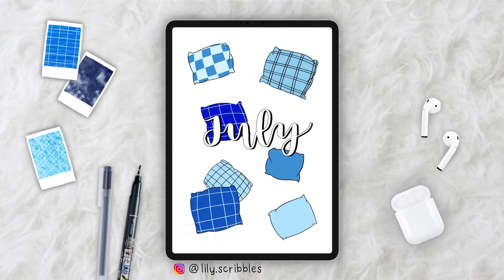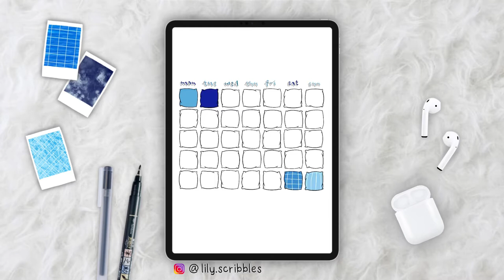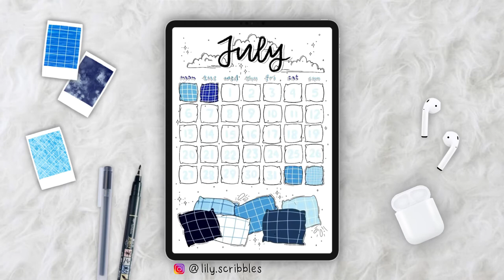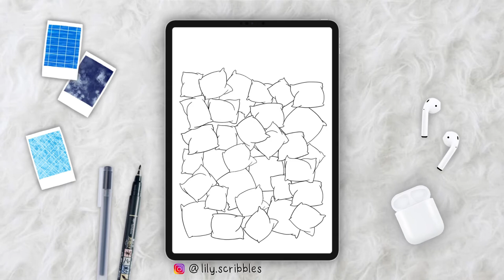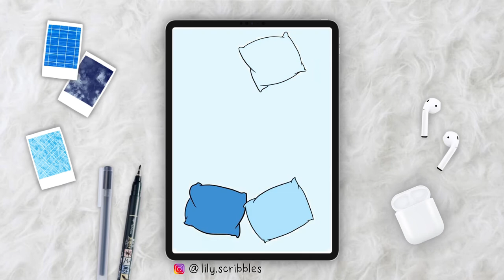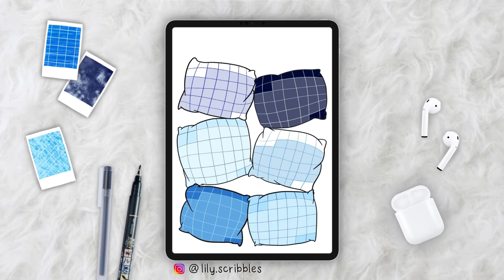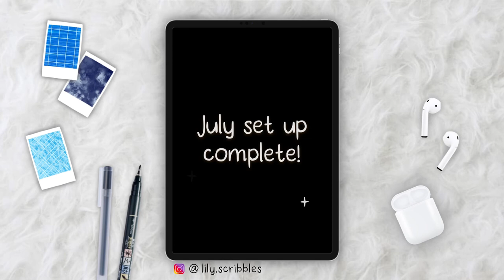PLAN WITH ME | july 2020 bullet journal setup // pillows theme!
we're moving into the second half of 2020! // as it's winter in australia and we're all still in isolation, my july theme is pillows for all the cozy indoor vibes // hope you enjoy my plan with me!

· o t h e r  s t u f f ·
tools & materials: my ipad pro with procreate
(i print the digital spreads out and use them in my physical bullet journal)